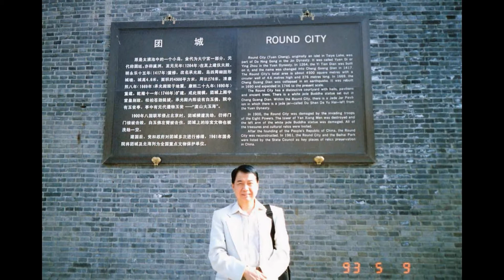Dr. and Mrs. Paul P. Yeh (葉 雹博士) 1993 Beijing Advanture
葉  雹博士是高級電子工程師航天航空科學家，是教育家，也是國際著名學者。他在電子科學与技術和机載電子設備的研制，飛机、軍艦、導彈的隱形技術，控電系統，電子作戰，反潛艇戰以及核子武器防衛技術等方面都具有很高的造詣。自1951年以來，先后在美國和聯協友幫各有關部門發表了机密和非机密的論文和學術報告百篇以上。

1989年至2002年任美國尖端系統研究公司首席科學家。1989年至1992年任 中山科學研究院 顧問

  葉 雹博士在學術上的杰出成就獲得了美國等有關國家的廣泛承認和尊重，在美國及國際同行中有很大影響,名列英,美兩國多項名人錄。他曾被推選為美國南加州中華科學家工程師協會會長和中央大學南加州校友會會長。

   葉  雹是國際電子協會永久資深會員。美國經理人員協會永久資深會員。美國空軍協會會員 ,隱形戰斗机協會會員, 海軍協會會員, 陸軍協會會員,美國電子戰協會會員, 電子通訊協會會員, 美國國防工厂協會會員,美國紐約州科學院會員, 加拿大工程師協會會員等多种協會成員。

鑒于葉雹博士在學術上的卓越成就和國際上的威望,自1992年受顧毓秀教授推荐接受清華大學校長張孝文專門邀請訪問講學后，一連十年授邀 中國有關大學教學航空電路和電子科學与技術。現為：清華大學、華南理工大學訪問教授，北京航空航天大學、浙江工業大學名譽教授，上海科技大學、西北工業大學顧問教授，浙江大學、東南大學、南京航空航天大學、廣州五邑大學客座教授，北京市對外科學技術交流協會名譽理事，浙江省科技交流中心名譽顧問和浙江省出國留學人員家屬聯誼會顧問。